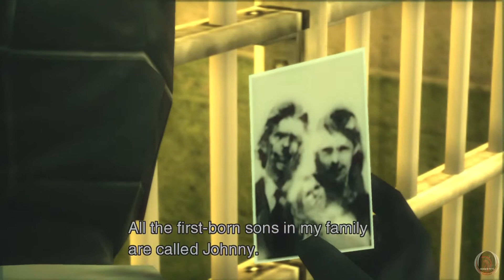Metal Gear Recollection Part 14: Metal Gear Solid 3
A daring escape followed by an occult encounter.